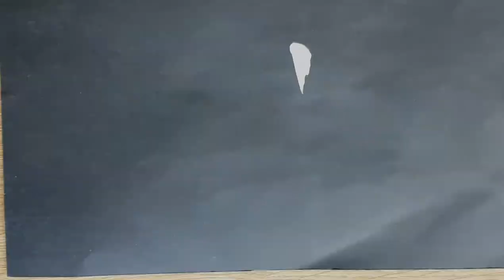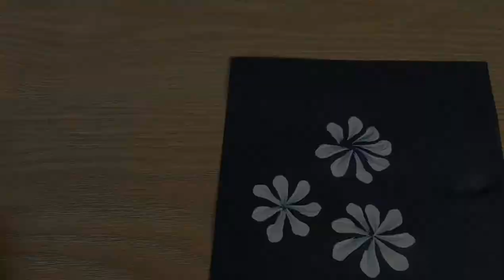Painting Simple Daisy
Follow this step by step tutorial to paint daisy with acrylic paint.